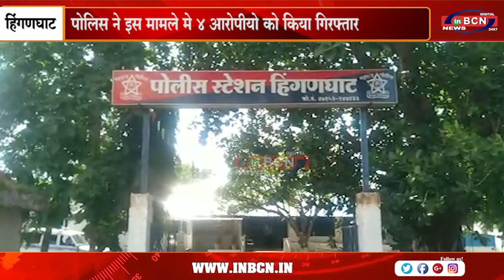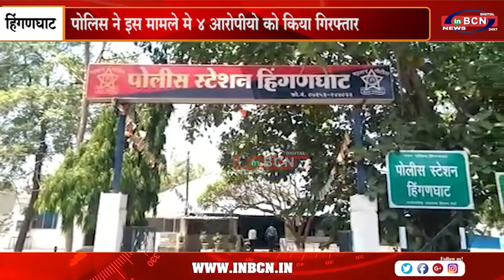हिंगणघाट तालुका के सेलु मुरपाड की घटना......INBCN NEWS